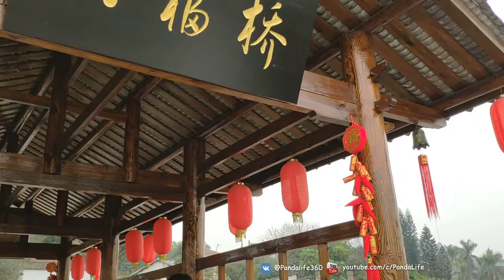Киностудия Фошань Central Television Nanhai Film Studio 佛山市南海区南海影视城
Киностудия в городе Фошань, Китай